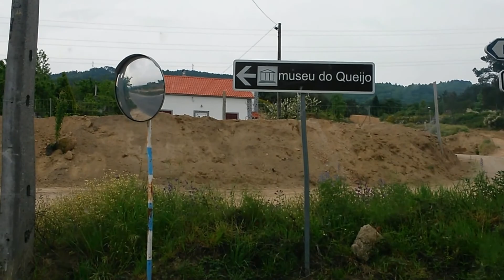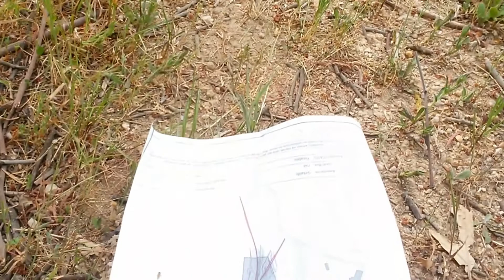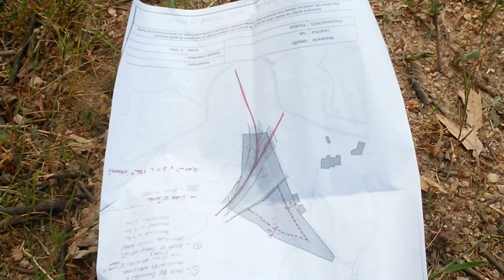Little waterfalls paradise Portugal near boom festival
After one year of property search this was found, at the perfect location 15 min drive near Covilha with all the conditions which we were looking for and more surprises :) We like to present you the this almost 1 ha paradise in Portugal. Follow us to see the project. The project is building eco cob strawbale and living according to the permaculture principles. Thanks